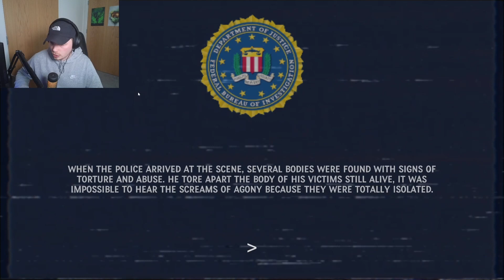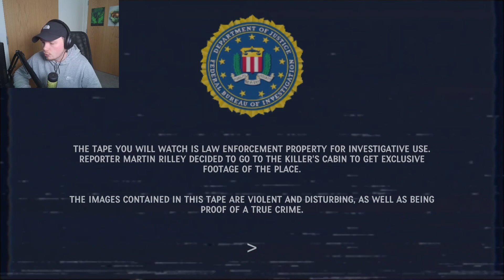Let's investigate the MANIAC'S house AT NIGHT?! | Hill Maniac - Indie Horror Game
What's popping lads, what BETTER to do than investigate a CRIME SCENE and fall victim to a SERIAL KILLER in a PLAGUE DOCTOR MASK?!